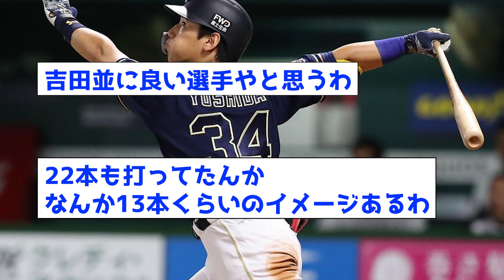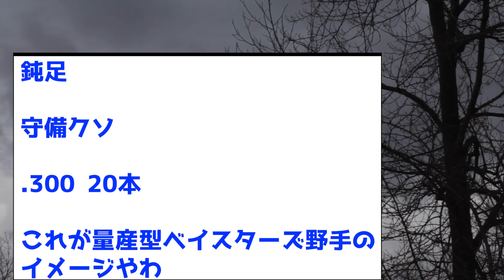【凄いけど、、】●●●● .306 22本 OPS.852←やばい成績なのに、、、【なんJ反応集】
引用スレ

音声:VOICEVOX
春日部つむぎ
青山龍星
四国めたん